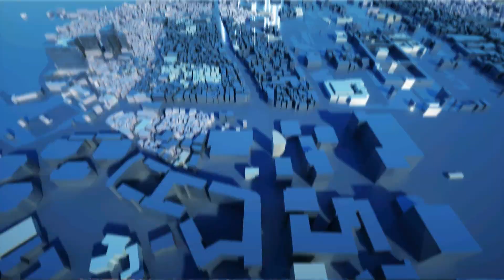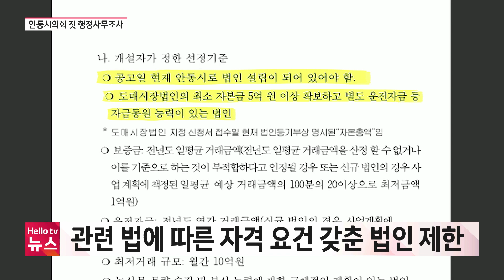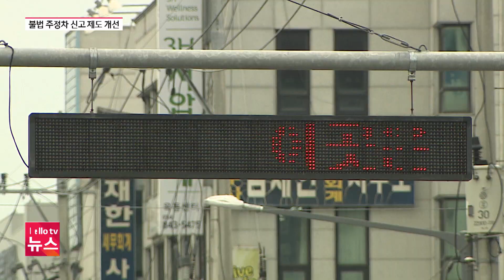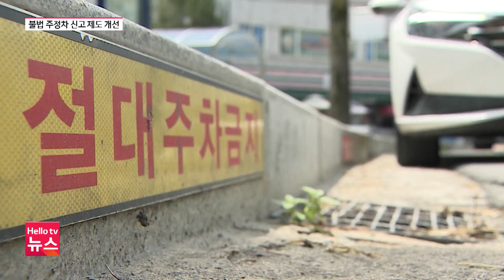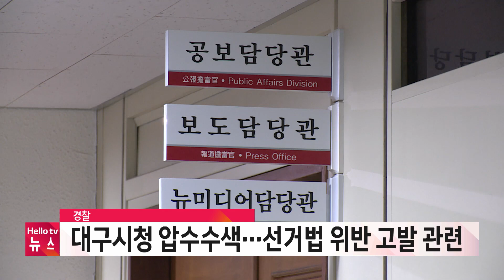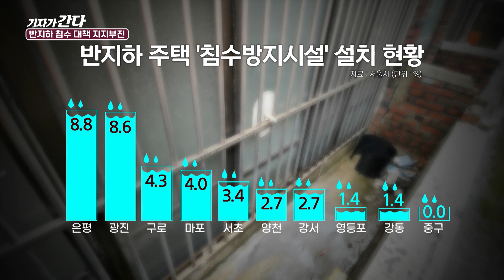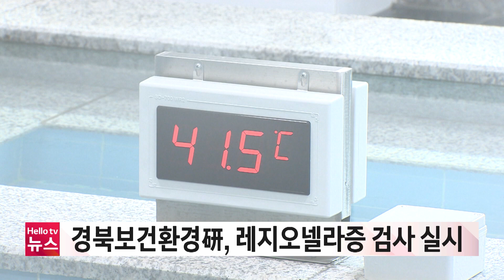헬로TV뉴스 대구경북 6월 23(금) 23년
1. 논란 된 '법인 모집 공고' 시의회 특위 가동
2. 주정차 절대 금지구역에 '인도' 포함
3. 경찰, 대구시청 압수수색
4. 봉화도 '과수화상병'…안동 이어 두 번째